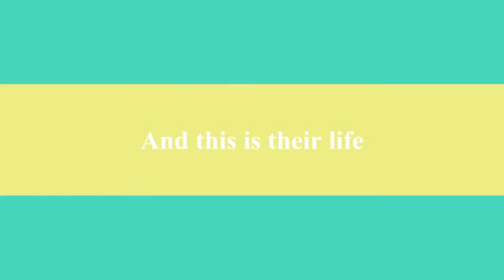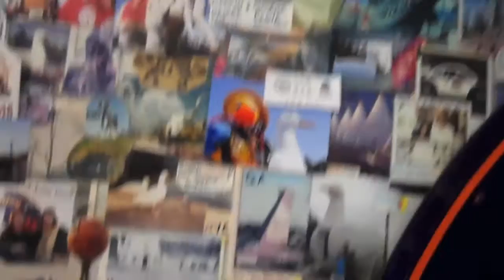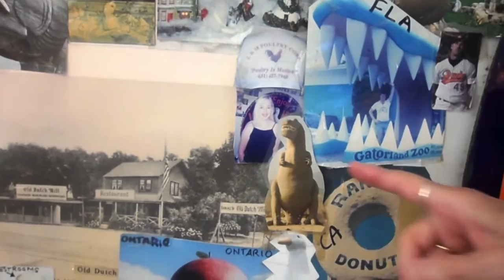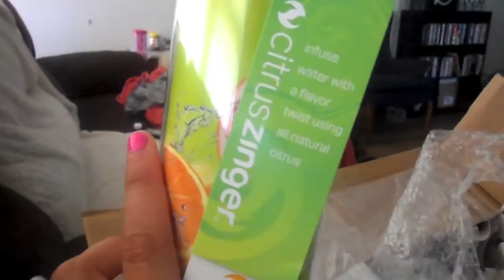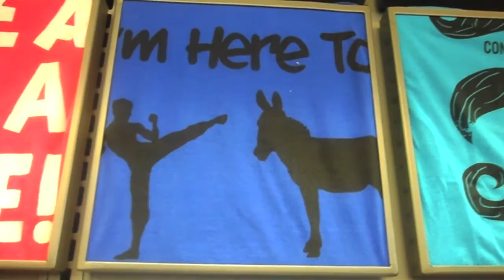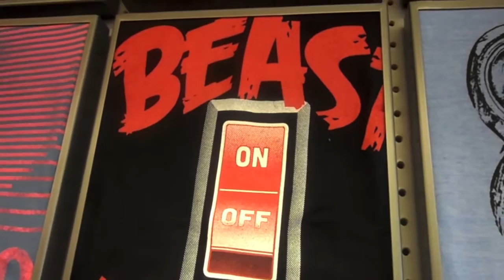Shopping,Photoshoot & Swans-July 19,2013